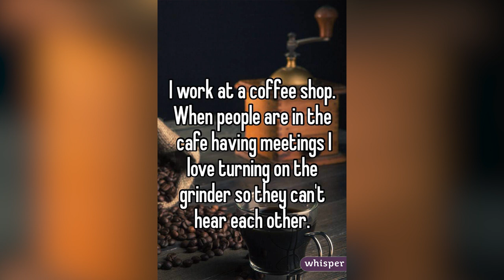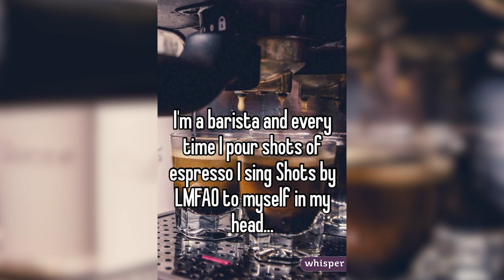15 Shocking Barista Confessions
"My boss doesn’t know that so far I’ve slept with 3 customers.”

MUSIC
Adieu Old Paree

STILLS

Double hearts latte art
fookphoto / Thinkstockphotos.com

Cup of steaming coffee
Ivan Kruk / Thinkstockphotos.com

Fall Drink
cobraphoto / Thinkstockphotos.com

Bored Coffee House Waitress
CREATISTA / Thinkstockphotos.com

Unhappy Customers with Manager
CREATISTA / Thinkstockphotos.com

Coffee cup of Love and coffee beans
topthailand / Thinkstockphotos.com

Couple in cafe
clownbusiness / Thinkstockphotos.com

Young female barista making coffee in cafe
Peter M. Fisher / Fuse / Thinkstockphotos.com

Cup of coffee with latte art
joloei / Thinkstockphotos.com

Frappé
David Kam / Thinkstockphotos.com

Two double espresso coffee
nicoe / Thinkstockphotos.com

Old coffee style
olifel / Thinkstockphotos.com

Coffee
DragonImages / Thinkstockphotos.com

Handsome barista offering a cup of coffee
4774344sean / Thinkstockphotos.com

Happy young barista offering cup of coffee to go
Wavebreakmedia Ltd / Thinkstockphotos.com

SWITZERLAND-BUSINESS-TRANSPORTATION-RAIL-COMPANY-STARBUCKS
FABRICE COFFRINI / Getty Images

US-NYC-SODA BAN
TIMOTHY A. CLARY / Getty Images